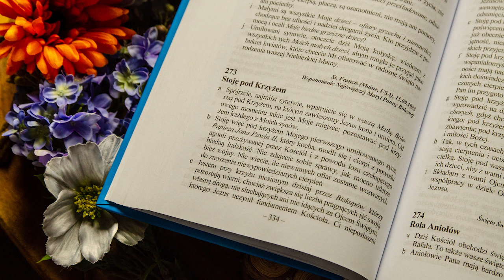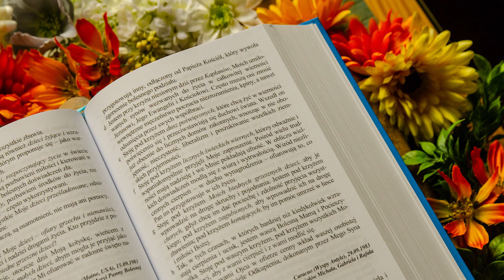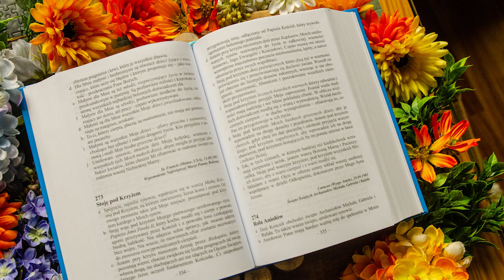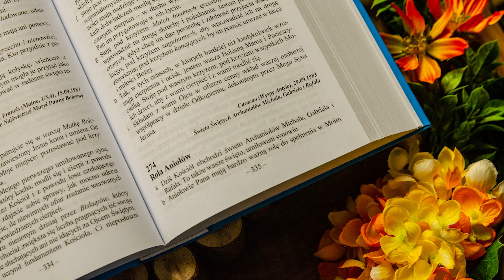Proroctwa Maryi na czas próby Kościoła i świata | Ks. Gobbi [273] STOJĘ POD KRZYŻEM